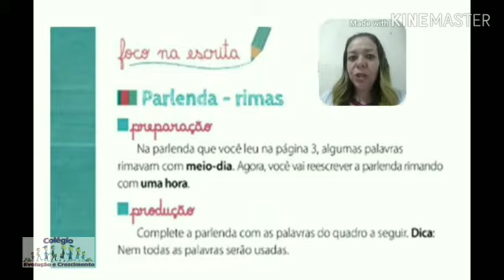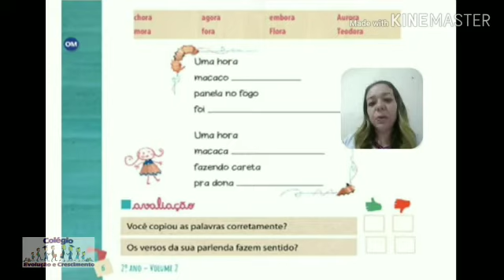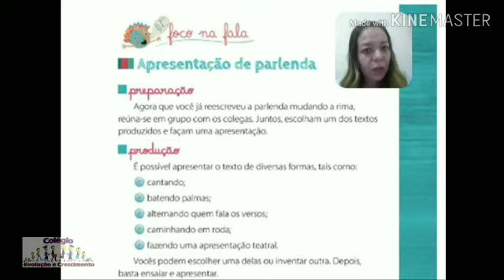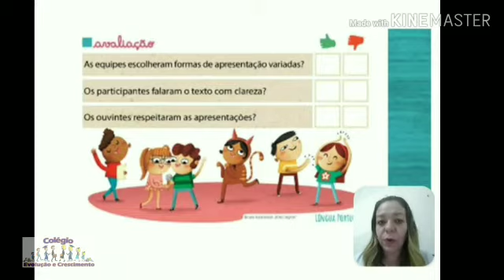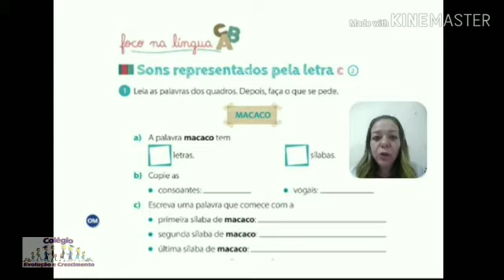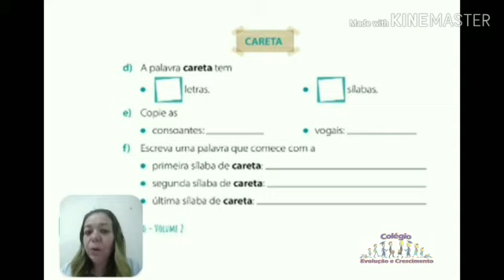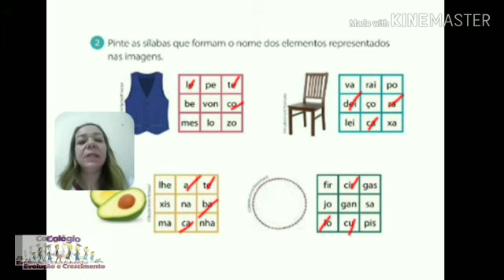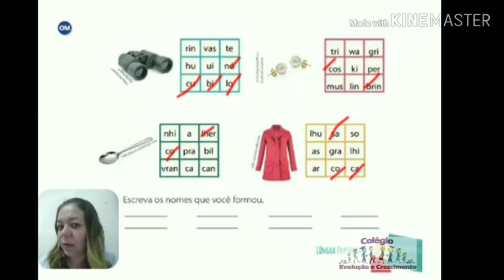Apostila da Conquista